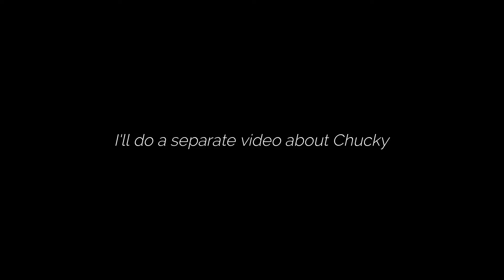2021 Part 1 (Vlog # 5) | GREAH SIERAS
Greah Sieras

And also follow my other social media accounts

Thank you. Lovelots😘
Godbless you all!